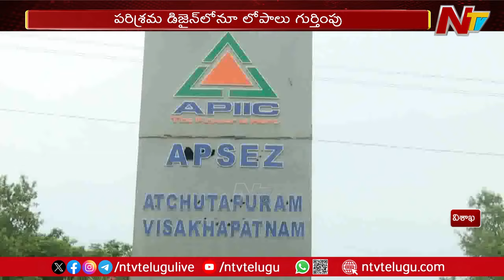Essentia ఫార్మా చుట్టూ బిగుస్తున్న ఉచ్చు | Anakapalle | NTV